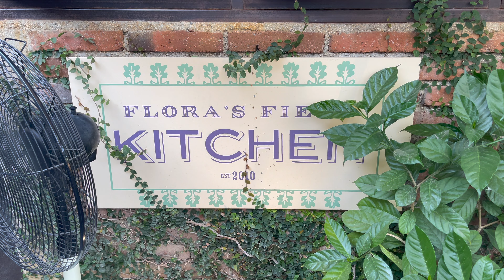Cabo San Lucas, Mexico 22'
GuideCX President's Club for 2022 in Cabo San Lucas. We stayed at The Cape, A Thompson Hotel